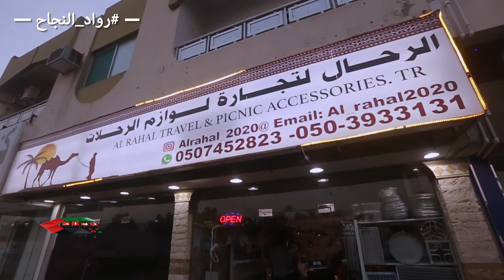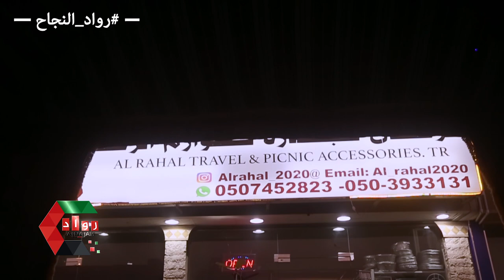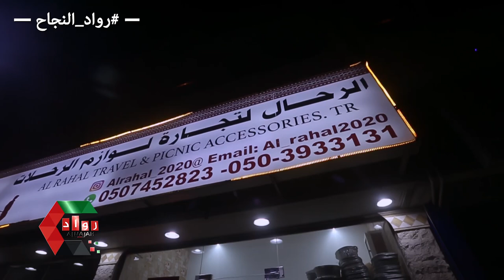الرحال لتجارة لوازم الرحلات إعلان